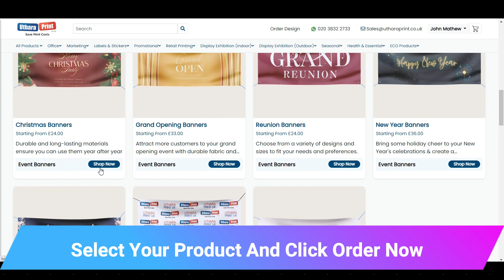Wedding Anniversary Banners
Celebrate your love and commitment with our beautiful Wedding Anniversary Banners. These banners are Perfect addition to any venue or home decor, adding a touch of elegance and charm to your celebration. With a range of captivating designs to choose from, you can personalize your banner with your name and anniversary date, making it a cherished memento of your love and commitment.